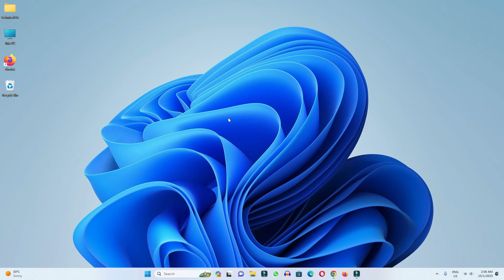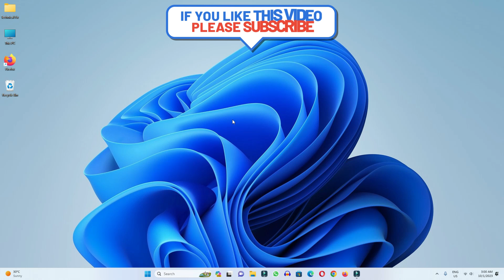How to Enable 2 Step Verification on Yahoo Account | Turn On 2 Step Verification in Yahoo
In today's video we have learned how to enable two-step verification in Yahoo account.

Cover Topic:
1: Turn On 2 Step Verification in Yahoo
2: How to Enable 2 Step Verification on Yahoo Account
3: Setup 2 Step Verification on Yahoo Account